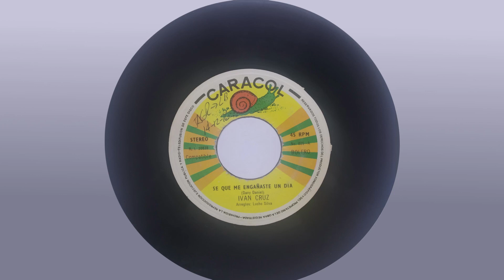Ivan Cruz - Se Que Me Engañaste un Día